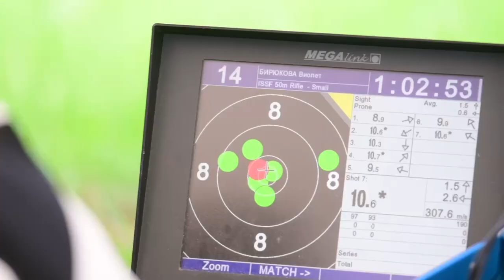15.05.2024 Открытый Кубок страны по пулевой стрельбе